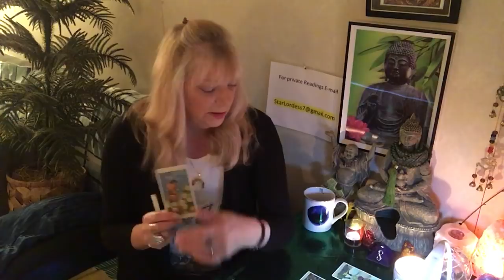TAURUS.A SPY IN YOUR MIDST. COULD BE THE LAST STRAW! Weekly Tarot Forecast Feb.11-17